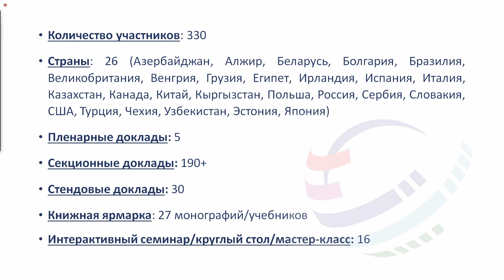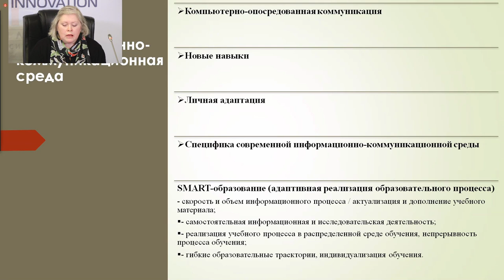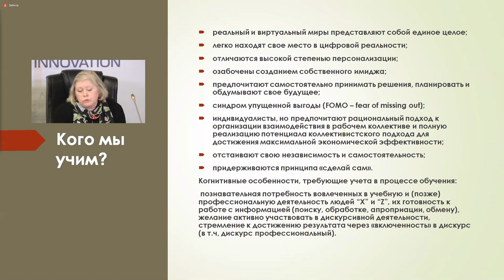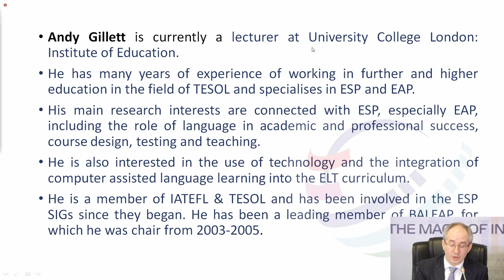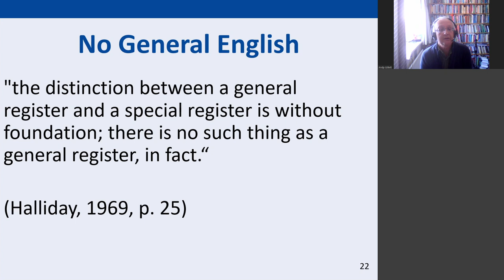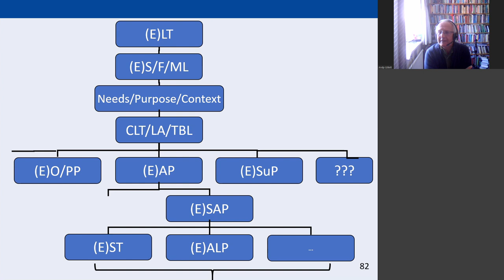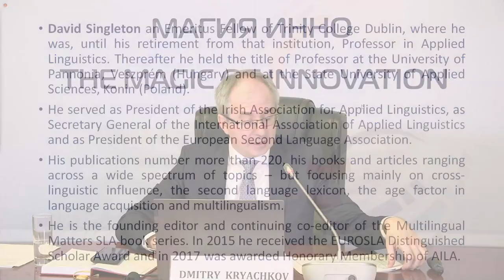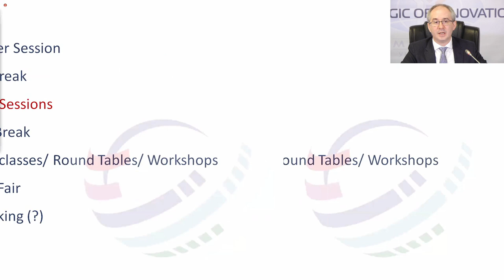Магия ИННО 2021: открытие и пленарное заседание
23 апреля начала работу Пятая международная научно-практическая конференция «Магия ИННО: Лингвистика и лингводидактика в меняющейся системе координат».

В рамках конференции планируется обсудить, как новая действительность влияет на развитие научного знания и его практическое применение. Подробную информацию о работе конференции смотрите на сайте